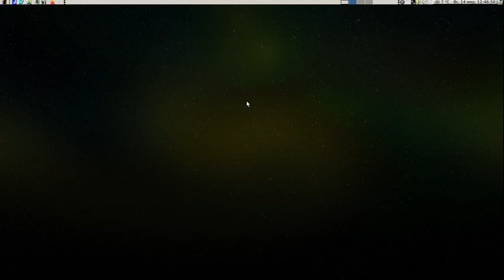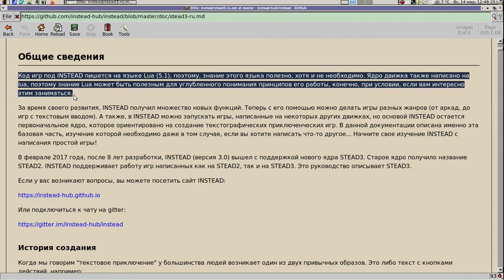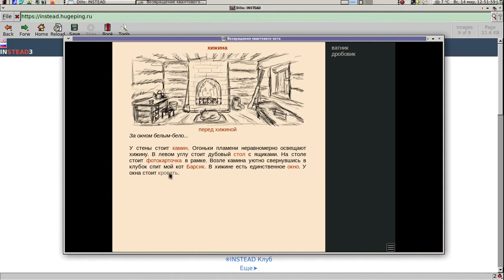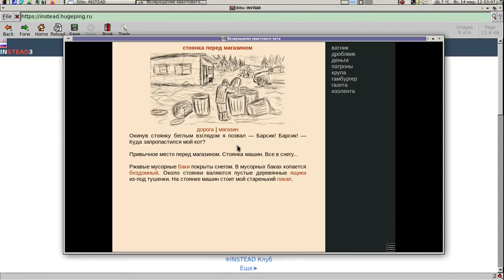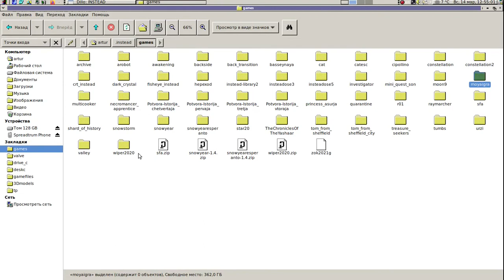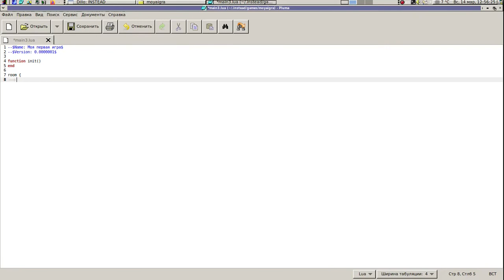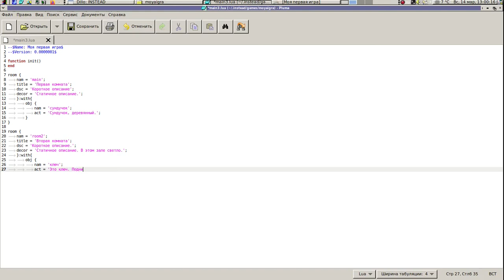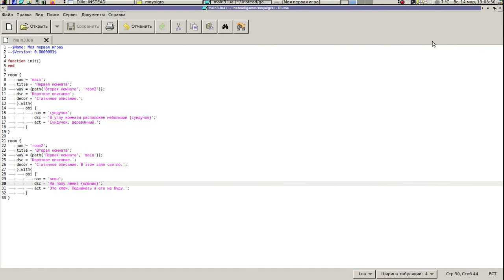[INSTEAD] Видеоруководство для начинающих:)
В этом небольшом видеоруководстве рассказывается о INSTEAD и о том, как начать писать на нем игру.

Временные метки:

0:00 - Введение
2:43 - Классическая INSTEAD игра
5:00 - Пишем свою игру
12:53 - Послесловие
13:33 - Конец

Теги: текстовые квесты инстед instead stead3 stead2 игры lua луа программирование open source linux windows mac android